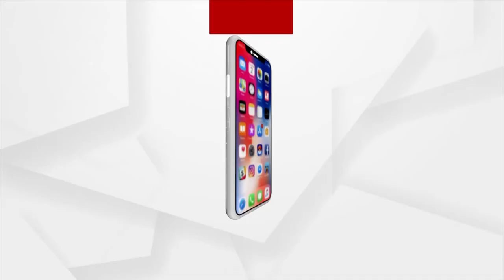Big Breaking : ସମ୍ବିଧାନରେ ଅହିଂସା ରାଜ ରାସ୍ତାରେ ହିଂସା : 25 NOV 2021 : ARGUS NEWS